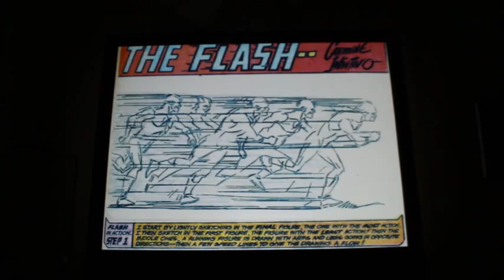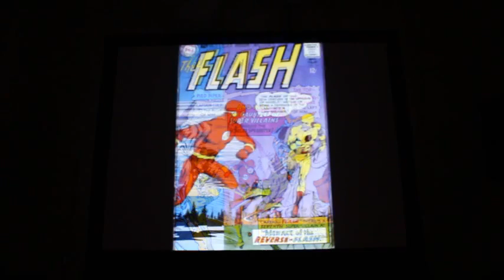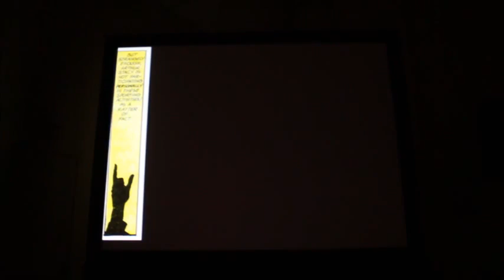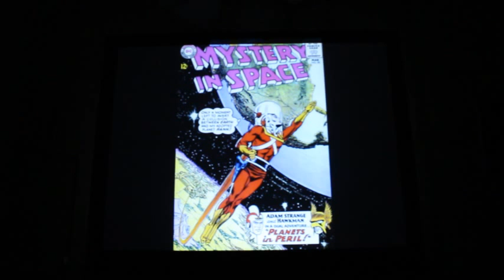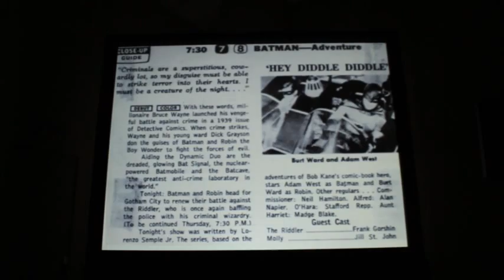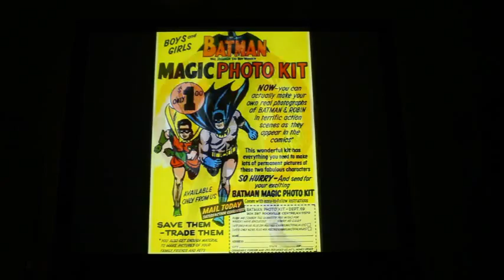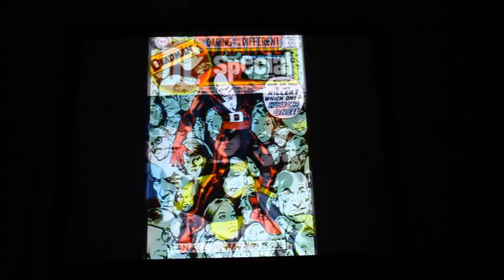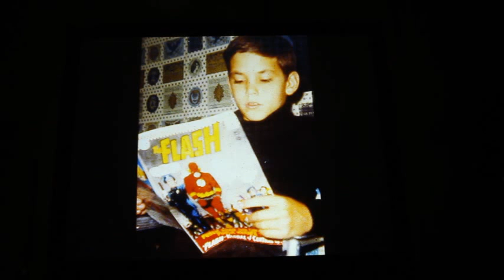The Flash - Carmine Infantino Lecture